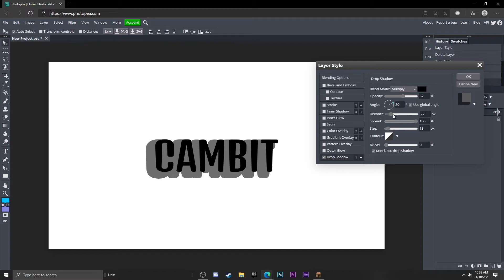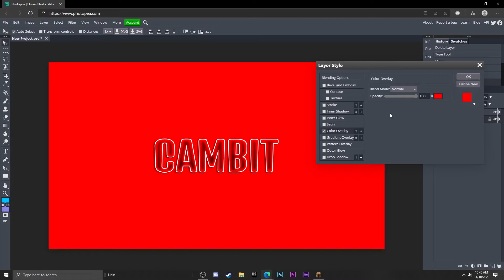How to save your LAYER STYLES in Photopea! (Save text effects)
READ ME